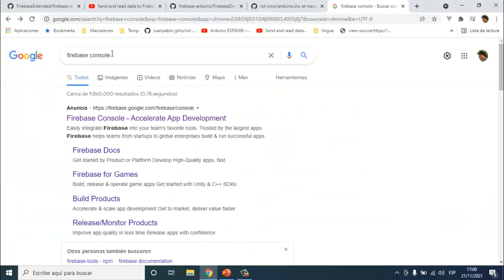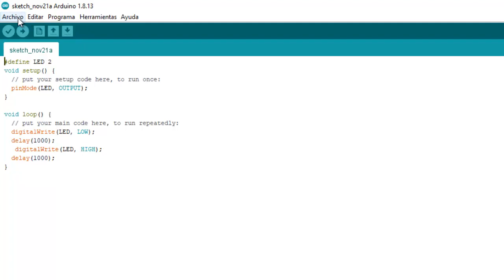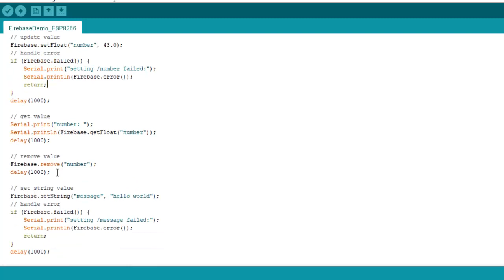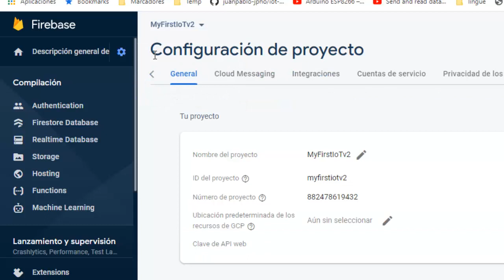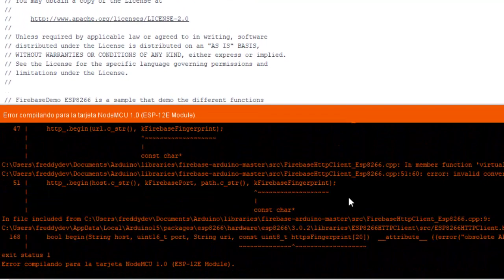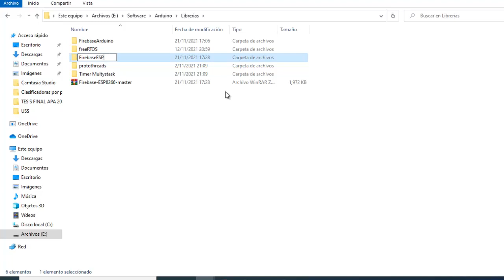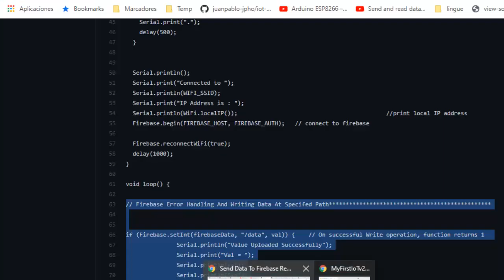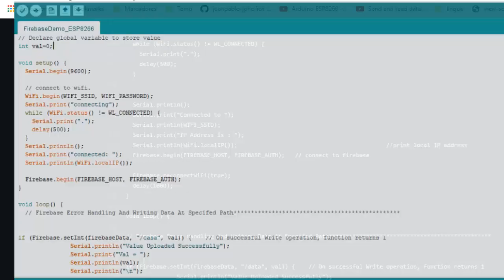Mi primer IoT con ESP8266 y Firebase - Parte 3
Recursos:
Librería actualizada para Arduino Firebase: